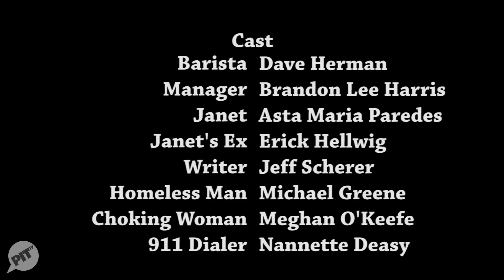The Barista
With great barista comes great responsibility.

Written and Edited by Dave Herman
Directed by Tim Vierling

Cast:
Erick Hellwig
Jeff Scherer
Nannette Deasy
Meghan O'Keefe
Brandon Lee Harris
Asta Maria Paredes

Extras:
Zach Cherry
Liz Galvao
Jon Newman

Special Thanks:
Greg Murphy
Colin Longstaff